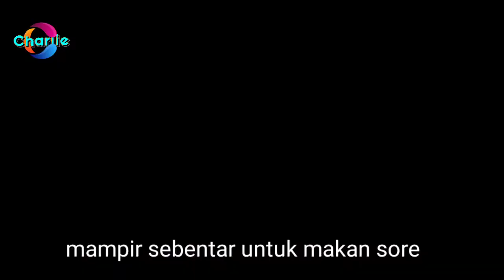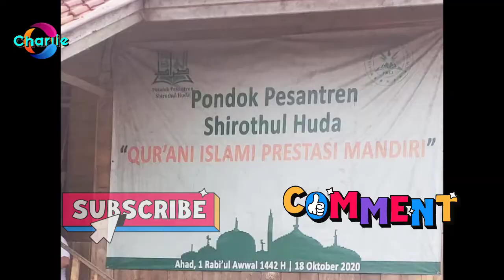Mengunjungi Ponpes SHIROTHUL HUDA. bakti sosial. dan rekreasi.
pondok pesantren Shirothul Huda  adalah pesantrem yang berdiri diatas tanah seluas 2.5 ha. oeleh beberapa warga  Cengkareng yang umumnya alumni SMAN 33. yang berlokasi di Cengkaremg..
pesantren sudah berusia 2tahum yang diresmikan tanggal 28 oktober 2018
saat ini pesantren sudah memiliki 25 santri. yang seluruhnya dibiayai yayasan

kunjungan kami. saya dan Lmk Cengkareng Barat adalah dalam rangka partisipasi berbagi kasih

 berupa sembako dan sedikit donasi dengan harapan lekas dapat beroperasi sesuai fungsinya.

disamping itu juga rasa toleransi sebagai sesama umat beragama. saling bahu membahu.
bagi sahabat muslim tentunya kegiatan ini juga memiki nilai ibadah yang mulia

terimakasih kami kepada donatur.
kelenteng Zhen An Kong
ibu Tini Supartini (Kasipem ). kel Ceng Bar
ibu Wiwik . ( Kasie Kesmas ) kel Ceng Bar
seluruh Anggita LMK Cengkareng Barat

 khususnya kepada bapak Syairil. yang sudah menyediakam tramsportasi
 penunjuk jalan. tourguide. reporter dadakan. . sekaligus penyedia makas sore.

Bapak ketua LMK  Amri Hasan
 yang sudah bersedia memgawal hingga acara ini selesai.

terimasih seluruh donatur yang tidak bisa disebutkan satu per satu.

semoga acara ini dapat terus berlanjut.

ibu Wiwik